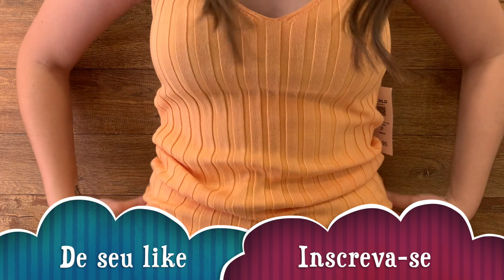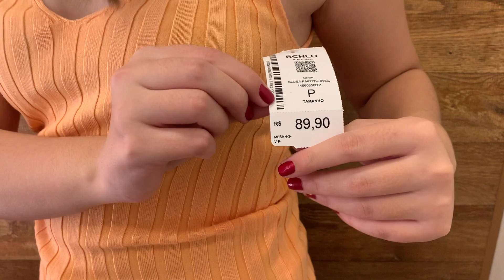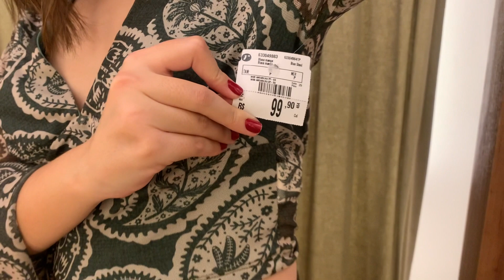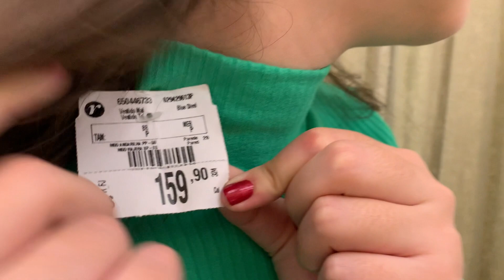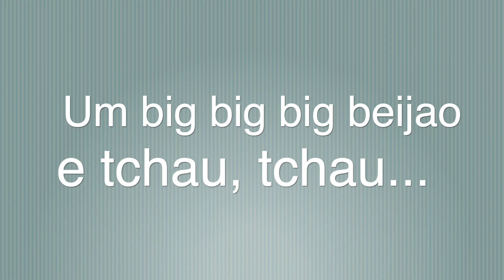LOOK's para PRIMAVERA 2022 - Lojas de departamento - COM PRECO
Então é isso gente, espero que vocês tenham gostado desse vídeo...